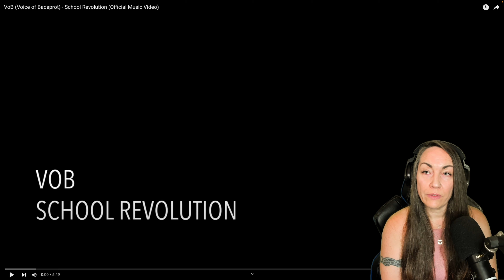First time hearing | VoB (Voice of Baceprot) - School Revolution (Official Music Video) Reaction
My Etsy Shop!